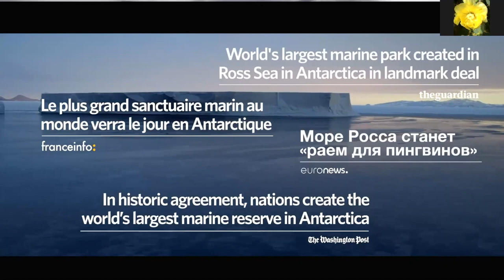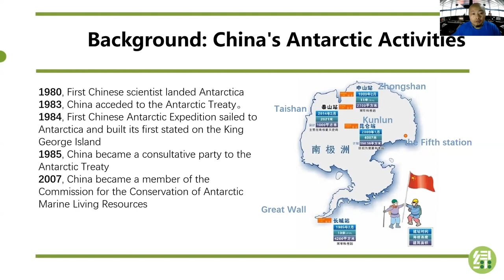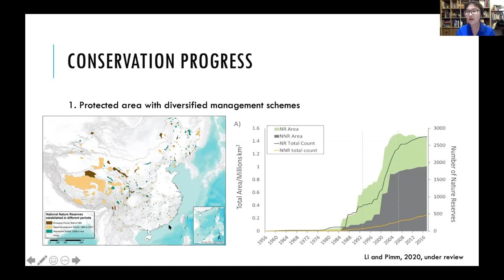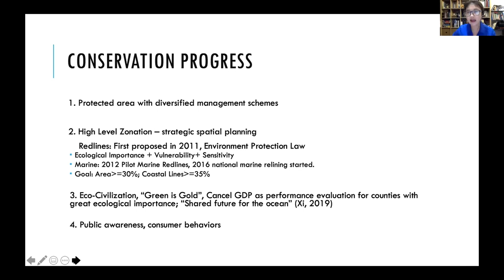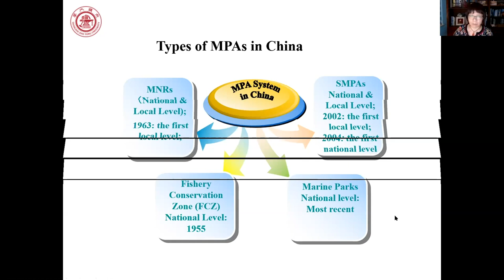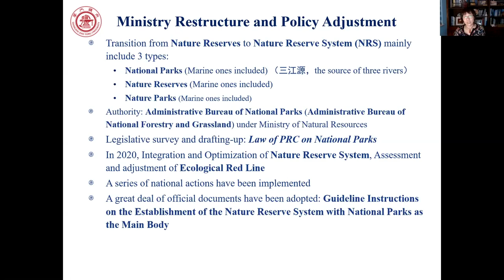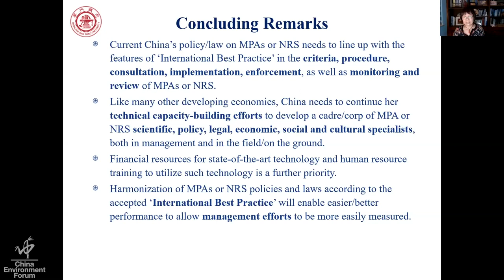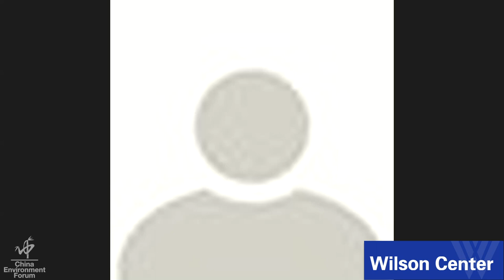China’s Role in Saving the Wild Southern Ocean: Creating a Network of Marine Protected Areas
Concentrated fishing and climate change are threatening the marine environment surrounding Antarctica, one of the least altered regions of the planet. In an effort to protect these marine ecosystems, in 2011, the Commission for the Conservation of Antarctic Marine Living Resources (CCAMLR, a consensus-based body with 26 members with conservation management authority for the Southern Ocean) agreed to create a network of large-scale marine protected areas (MPAs) for Antarctica. In 2016, CCAMLR designated a 2.02 million km2 area of Antarctica's Ross Sea with special protection from human activities. China and Russia were the final countries to provide consensus support for the Ross Sea MPA.

At its upcoming November meeting, CCAMLR will consider proposals for three MPAs in East Antarctica, the Weddell Sea and the Antarctic Peninsula. If designated together, nearly 4 million km2 of the Southern Ocean would be protected, resulting in the largest environmental protection event in history. In a November 2019 meeting with French Prime Minister Macron, Xi Jinping expressed a commitment to cooperate on the establishment of a new Southern Ocean MPA, but it is not clear when China will agree to the three proposed protected areas.

At this joint Wilson Center/Pew Charitable Trusts webinar, speakers will discuss the imperative of protecting these unique ocean environments and a path forward for the three Marine Protected Area proposals. Jiliang Chen (Greenovation Hub) and Nicole Bransome (Pew Charitable Trusts) will introduce the barriers and opportunities for protecting the Southern Ocean and current status of the CCAMLR marine protected area agreements. Binbin Li (Duke Kunshan University) will introduce China’s expanding development of land and marine protected areas domestically and how they may shape the country’s approach to international MPAs. Nengye Liu (Macquarie University) and Julia Guifang Xue (Shanghai Jiaotong University) will discuss China’s evolving position on marine protected areas in the Southern Ocean and what this means for future Antarctic governance.